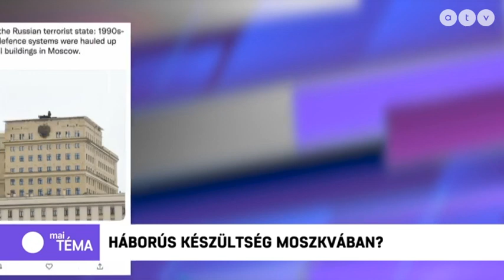MSZP | Az orosz-ukrán háború legújabb fejleményei - 02.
A NAP TÉMÁJA: Az orosz-ukrán háború legújabb fejleményei.

A műsor vendégei: Kiss Rajmund, az MCC diplomáciai műhelyének vezetője, Mesterházy Attila, a NATO parlamenti közgyűlés volt elnöke és Gyarmati István biztonságpolitikai szakértő.